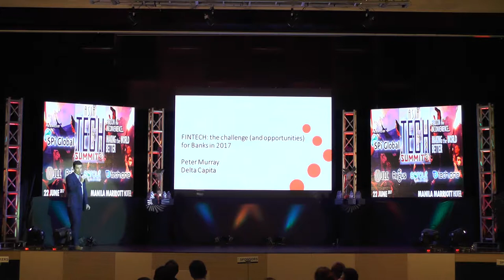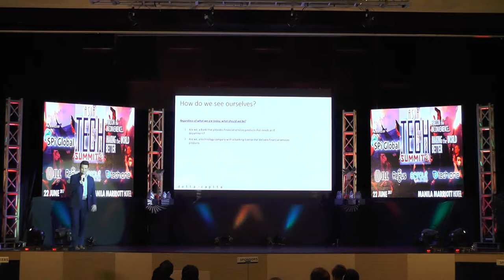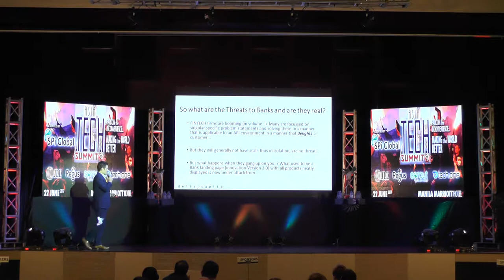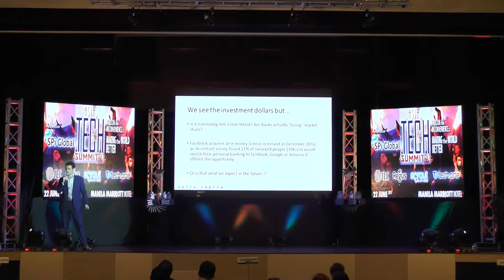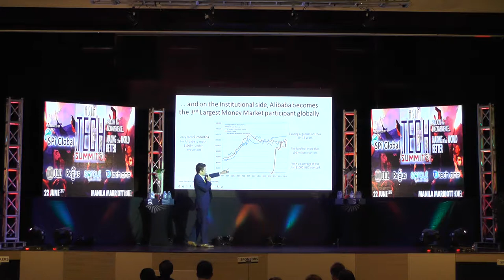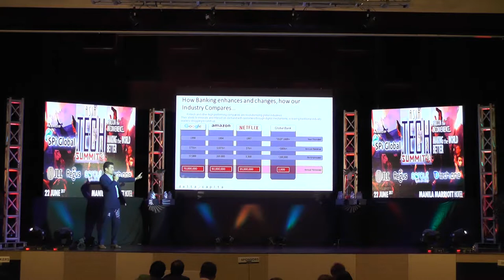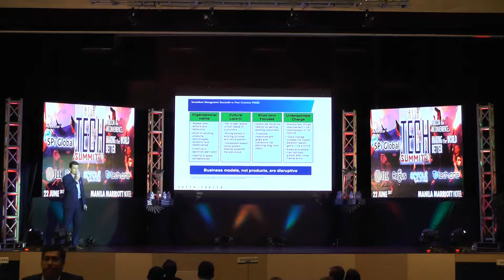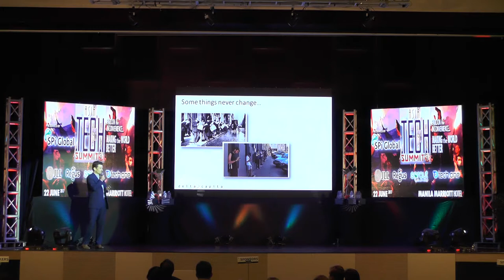Peter Murray - Asia Tech Summit 2017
Peter Murray
Partner, Head – Asia Pacific
Delta Capita
PRESENTER: Peter works with many of the world’s largest banking organizations to implement fintech solutions that are re-inventing the global industry (and saving it from being disrupted to extinction). He was previously in a regional role with ANZ Bank that was important for growing its highly successful shared services operations in Philippines